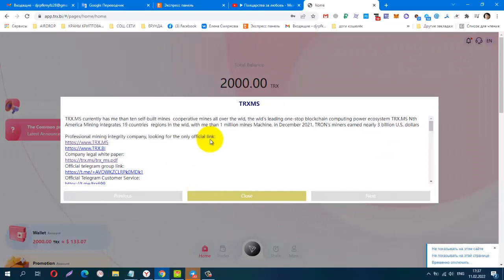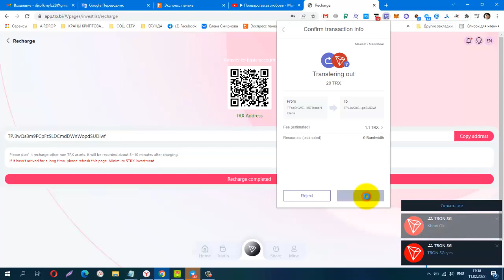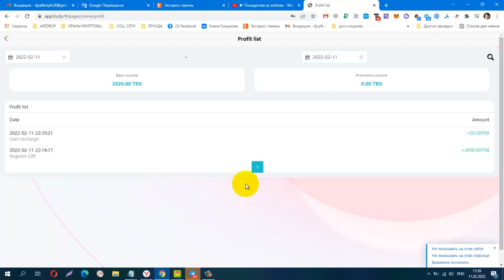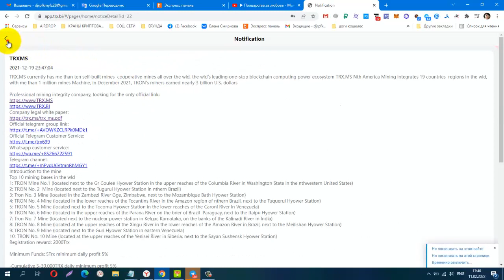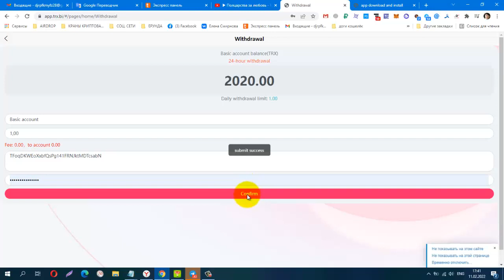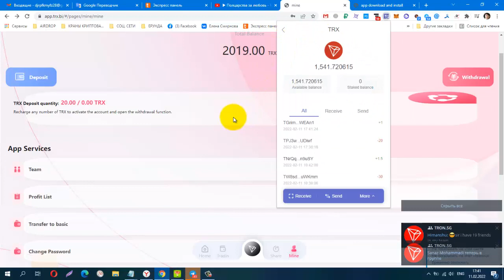TRX BI ! ИНВЕСТИЦИОННЫЙ МАЙНИНГ, мин деп от 5 trx, Платит Инстант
Материальная помощь
 Буду благодарна за любую помощь
payeer P34908762
Сбер банк
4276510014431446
КОШЕЛЁК payeer.